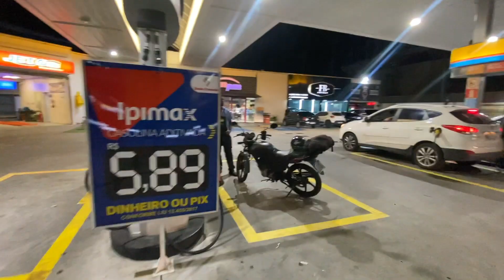BOTAFOGO X DEFENSOR DE JUSTIÇA COPA SUL AMERICANA *todos os momentos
Nesse video ei irei mostrar os melhores momentos do jogo do Botafogo x defensor de justiça pela copa sul americana jog que ficou empatado e sera decidido na Argentina.